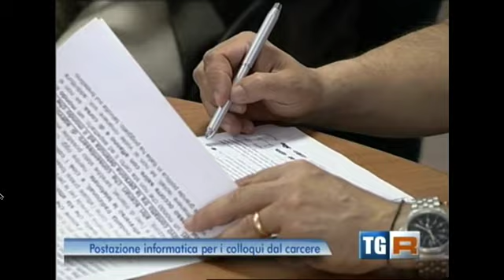Carceri/ Detenuto a colloquio su skype